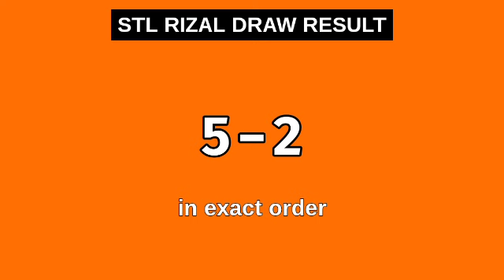STL RIZAL RESULT TODAY 3RD DRAW 8:45PM RESULTS STL PARES December 8, 2023 EVENING DRAW RESULT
STL Small Town Lottery, Third draw result for STL RIZAL STL Pares Game.
STL RIZAL 3RD DRAW RESULT TODAY
GAME: STL RIZAL 3RD DRAW
STL RIZAL live draw today 3rd draw